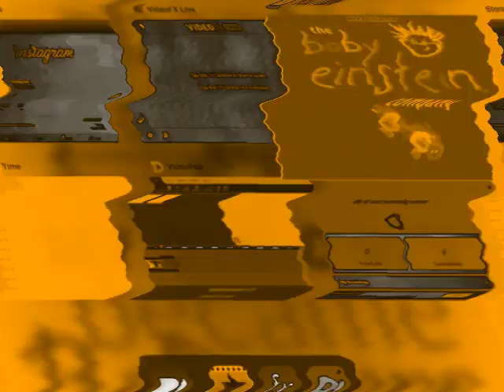Baby Einstein Logo History (2000-2019) in G Major 36